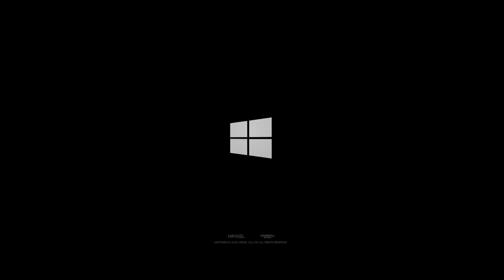CHRONO ODYSSEY Trailer 2021 4K | New Game Trailer 2021 & 2022